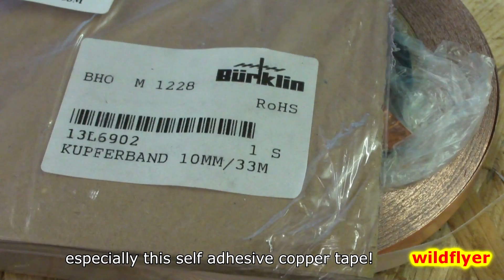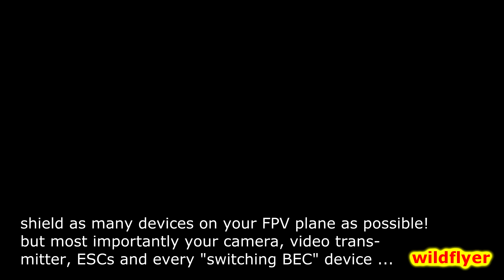Increase your FPV Range and get faster GPS Sat Lock with this easy DIY mod on any FPV model!!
You can easily increase the overall reliability, safety, flying range and GPS Sat Lock speed by shielding your FPV equipment. But how is this done the best and easiest way ? I am demonstrating a proper shielding on a video transmitter, step by step. You can also use this method to shield your GoPro, ESCs, switching BECs and all other stuff that might send out unwanted UHF Noise. By UHF shielding all your FPV stuff, you get maximum performance and reliability from your plane ! Try it, its very easy :-).